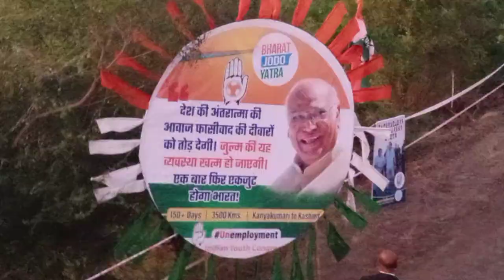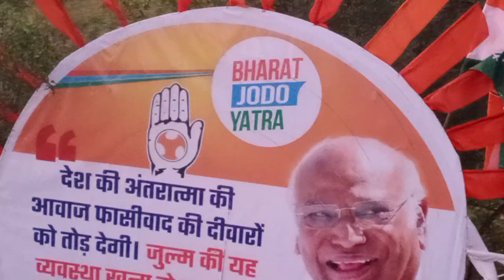November 22, 2022